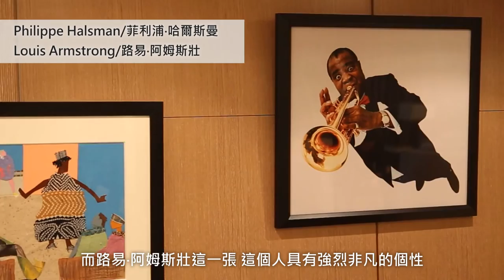美國在台協會官邸藝展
美國在台協會梅健華處長: 我很榮幸能以AIT處長的身分，在住處舉辦藝展。我和我太太Kathy都希望這場藝展能訴說一段視覺故事，讓大家了解當今美國的現況。我們選擇的畫作不僅對我們個人而言深具意義，也反映出美國文化的多元。我們認為這些畫作體現了當代美國的美麗、能量與靈魂，能讓這些藝術品在台灣展出，我們感到非常驕傲。